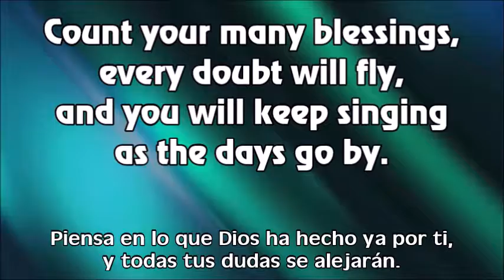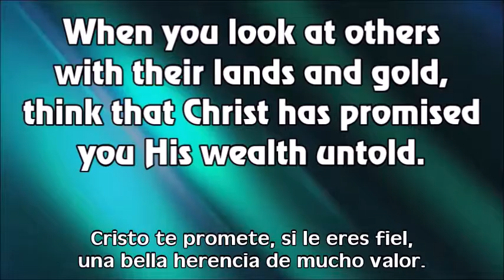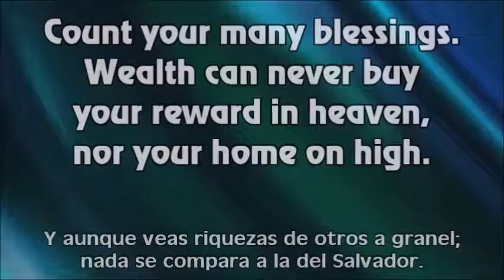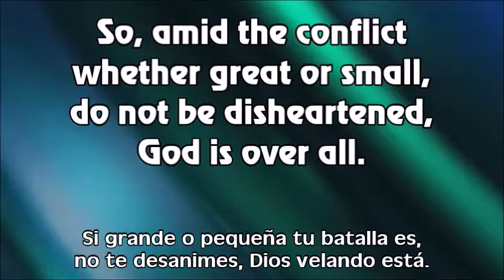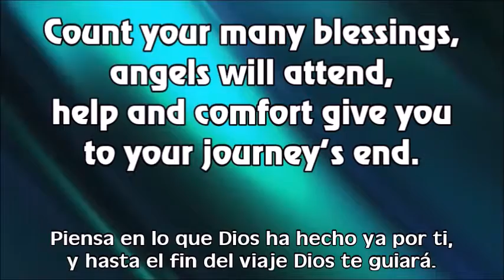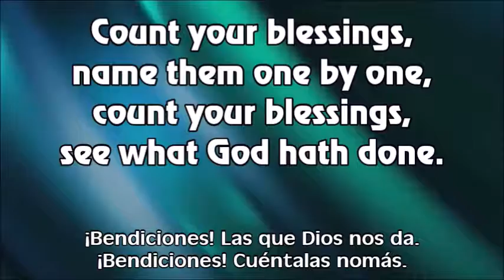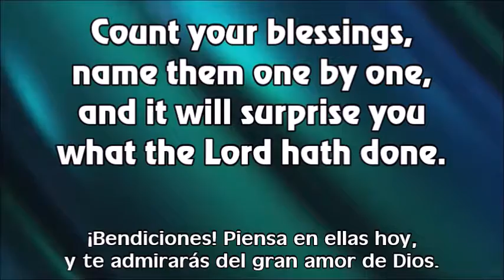Count Your Many Blessings / Bendiciones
Count Your Many Blessings

1
When upon life’s billows you are tempest tossed,

2
Are you ever burdened with a load of care?
Count your many blessings, every doubt will fly,
and you will keep singing as the days go by.

3
When you look at others with their lands and gold,
Count your many blessings. Wealth can never buy
your reward in heaven, nor your home on high.

4
So, amid the conflict whether great or small,
do not be disheartened, God is over all.

Bendiciones

1
Cuando tempestades haya alrededor,
y desanimado esté tu corazón;
piensa en lo que Dios ha hecho ya por ti
y te admirarás de su bendito amor.

Coro:
¡Bendiciones! Las que Dios nos da.
¡Bendiciones! Cuéntalas nomás.
¡Bendiciones! Piensa en ellas hoy,
y te admirarás del gran amor de Dios.

2
Si preocupaciones llenan tu alma hoy,
y la cruz que llevas muy pesada está.
y todas tus dudas se alejarán.

3
Cristo te promete, si le eres fiel,
una bella herencia de mucho valor.
Y aunque veas riquezas de otros a granel;
nada se compara a la del Salvador.

4
Si grande o pequeña tu batalla es,
no te desanimes, Dios velando está.
y hasta el fin del viaje Dios te guiará.